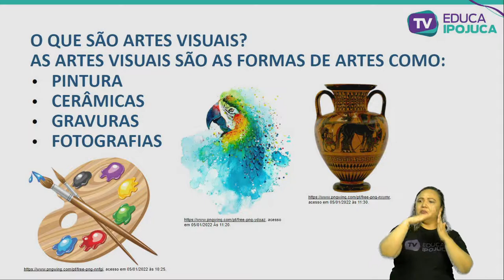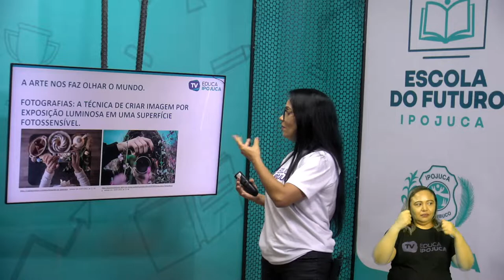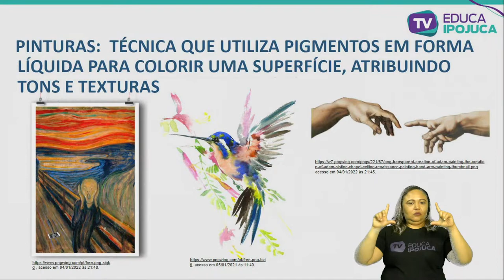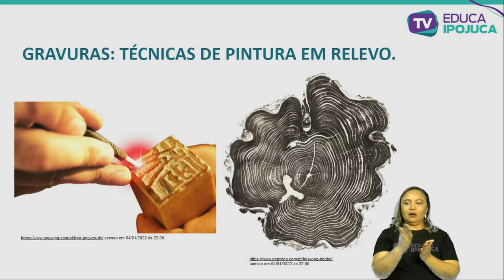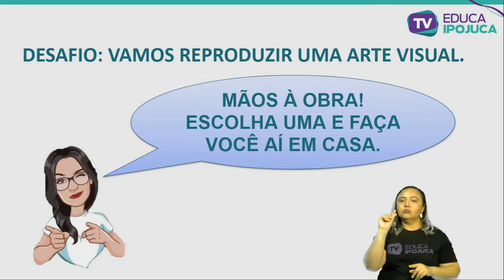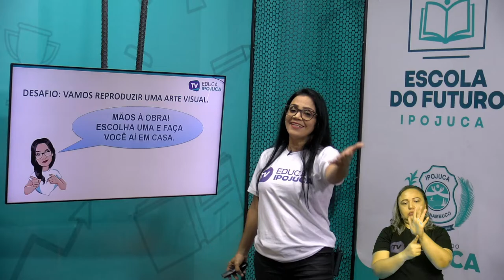ARTES ARTES VISUAIS 4 ANO AULA N°001